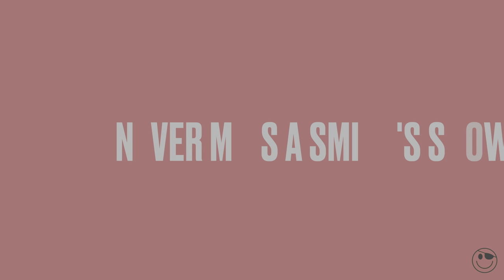Smith's Olde Bar Summer Bash - July 13, 2024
Frankly Scarlet's Summer Bash at "SMITH'S OLDE BAR!"
Saturday- July 13, 2024 See you all THERE!